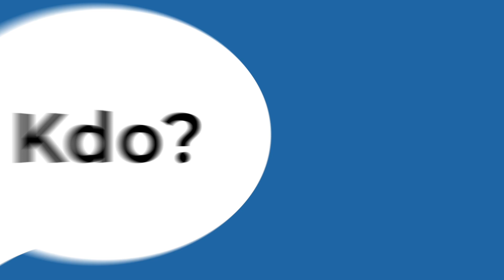Jana Stehlíková: Společnost i trh práce se dynamicky proměňuje. Pomohl tomu covid-19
Jana Stehlíková má za sebou víc než deset let praxe na poli lidských zdrojů - z oblasti interního HR se dostala do personální agentury Grafton. Aktuálně je ale jednatelkou společnosti Flecto, což je nový český startup, který chce modernizovat trh práce díky flexibilnímu zaměstnávání.

Kde se vzala myšlenka založit projekt Flecto? Proč si myslí, že je obor lidských zdrojů rigidní? Na co nejvíce reaguje projekt Flecto? Dá se říct, kolik lidí chybí na trhu práce? Co je flexibilní zaměstnání? Jak pomáhá aplikace Flecto? V čem by pomohla změna českého školství? Jaké má plány s projektem Flecto?